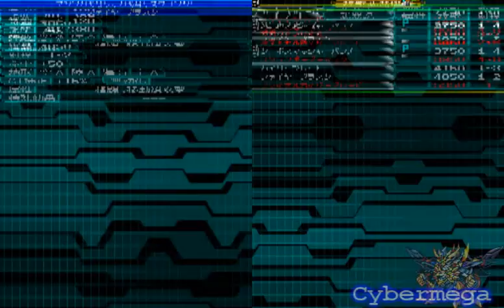Super Robot Wars W Ch20 part 3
Chapter 20: ACCELERATED UNIVERSE